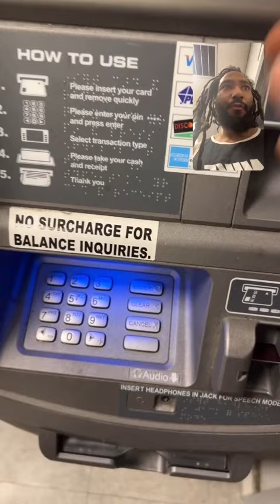From - Crypto to Atm crypto.com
Crypto to atm Crypto to atm cash out bitcoin bitcoin analysis bitcoin atm bitcoin crash